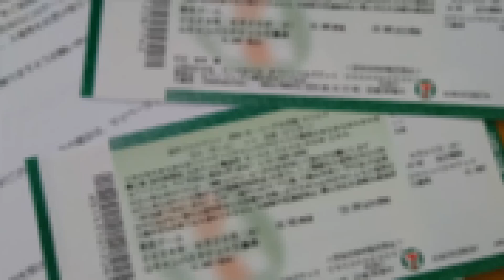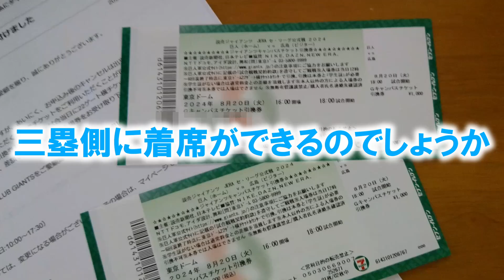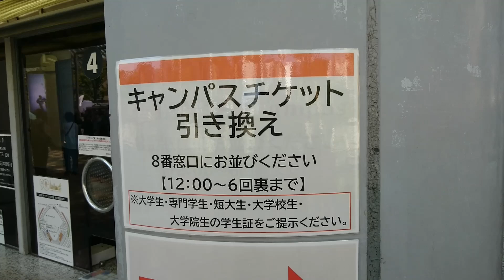東京ドームの『キャンパスチケット』間違えて買ってしまった６４歳の悲劇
プロ野球の優勝争いが熱を帯びています
カープファンの私は生で選手が見たくて
東京ドームのチケットを買おうと
チケット購入のページを見ておりました
すると有ったのです！８月２０日三塁側４階席
これだ！と思って即購入

発券したチケットには『キャンパスチケット』の印字
？？？これは？
なんと学生さんだけが買えるチケットじゃ！

慌てた私はキャンセルをしようと東京ドームにメール
帰ってきた答えは
『キャンセルできません、しかし差額を払えば入場いただけます』
なんという幸運でしょう
喜んで出かけた試合当日
私を待ち受けていた客席は・・・・

【10年後の私にタイムカプセル】
未来の私に動画のタイムカプセル
やってるか未来の私？元気か、それともボケてるか？
今年で６４歳になる僕が、未来の私に動画でエールを送り届けます。

BGMはこちらから使わせていただきました。
素敵な楽曲をいつもありがとうございます。

東京ドーム
巨人対広島
2024年8月20日